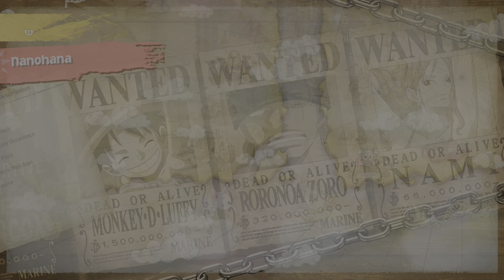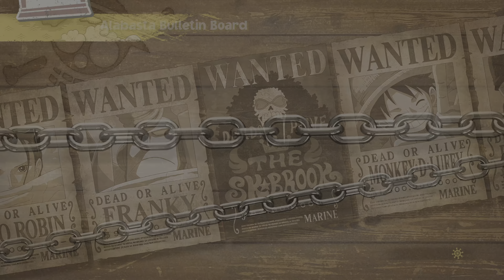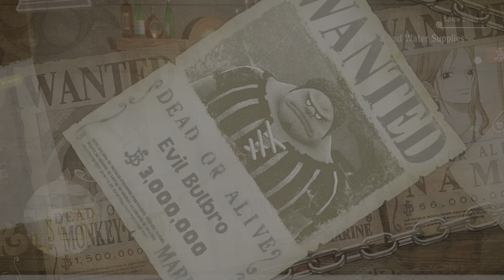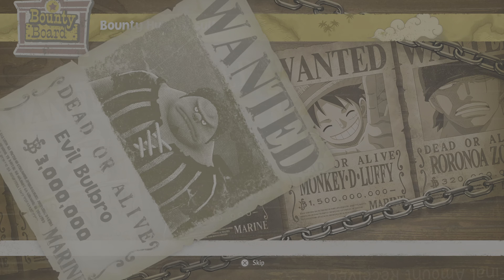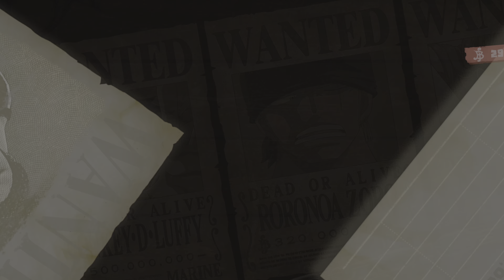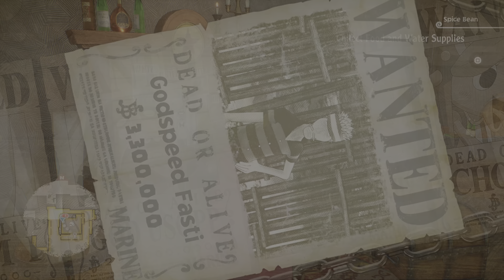Objective 2-2-8: Collect Food and Water Supplies | One Piece Odyssey (PS5)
Lim is a young woman who lives on Waford as the Sky Priestess. She is a descendant of Rita Suerte. She appears in One Piece Odyssey as a key ally to the Straw Hat Pirates. Lim actually embodies two people, with the second being a copy of the first. 200 years ago, during Waford's fall, the original Lim placed herself into cryo-sleep. She created the copy Lim to monitor the island in her absence; however, not all her memories were extracted correctly, causing the copy Lim to not correctly remember